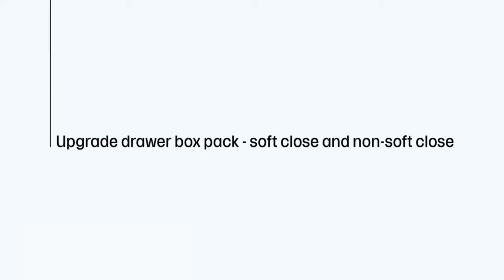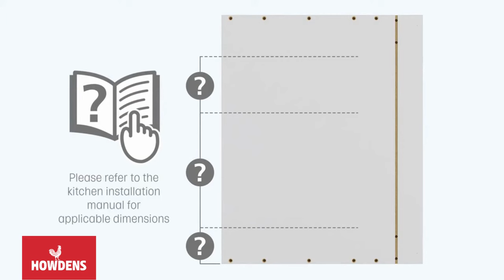Howdens Drawer Upgrade Box Pack Installation Guide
In need of a drawer upgrade box pack installation guide? Our drawer upgrade box pack installation video will guide you with step-by-step instructions on how to fit a drawer upgrade box pack.

Storage drawers make organising cupboards simple, and allow for a bird’s eye view of contents. Fitted on rails, the extra storage that drawers offer make it easy to create a clutter-free environment.

Great for those who want a minimalist look, storage drawers come in different configurations for a custom design. A variety of depths and widths are also available, and all drawers have a stylish front for a uniform finish.

This video provides fitting instructions so you can fit a Howdens drawer upgrade box pack to the highest standards.